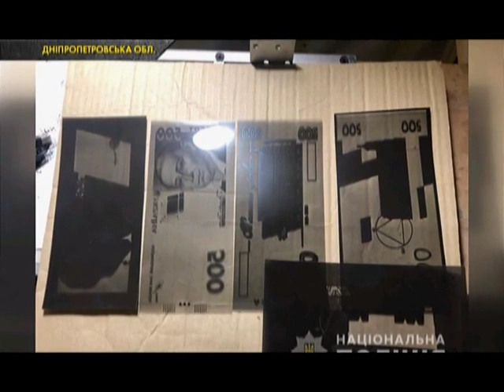Шестеро українців за шість місяців викрали 5 мільйонів гривень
Учасники злочинної групи провели близько 400 банківських операцій на території 11 регіонів України. Гроші викрадали за допомогою обману валідатора банківських терміналів для самообслуговування.
Затримали шахраїв на гарячому біля терміналу у Кривому Розі